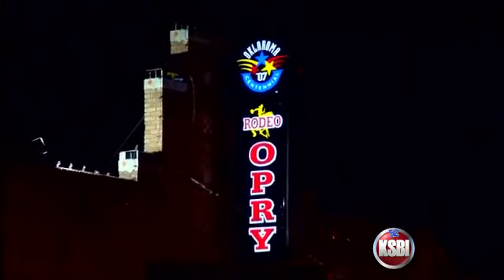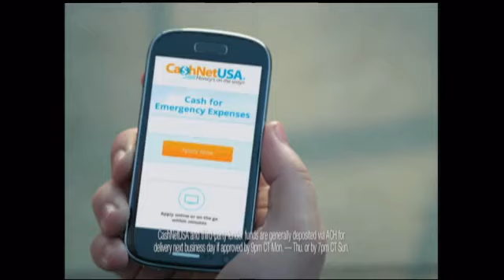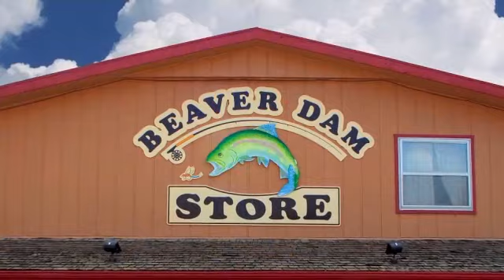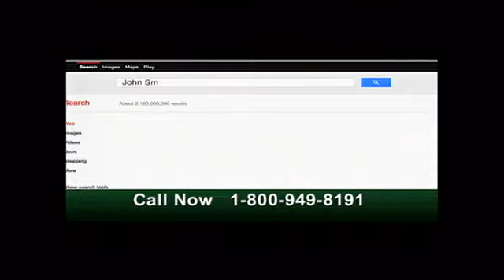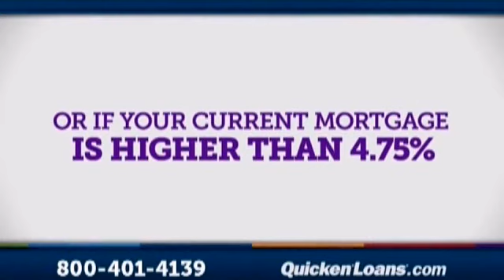Rodeo Opry 727